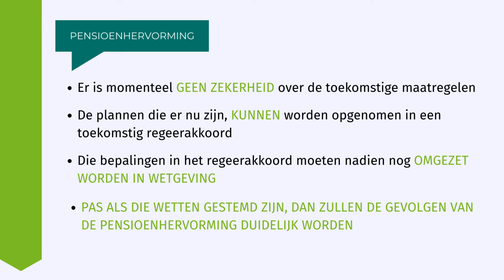Flashinfo pensioenen deel 2: Kan ik maar beter mijn pensioen aanvragen?